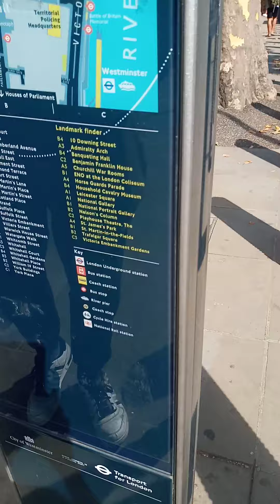me in london having fun (50 subscribers special)